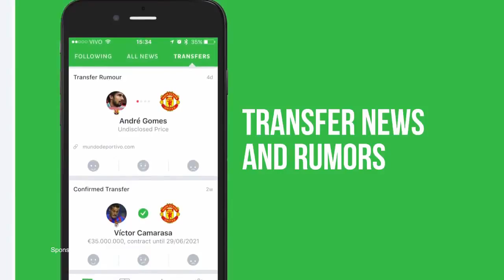Liverpool vs Athletic Bilbao Highlights & Goals - 05/8/ 2017